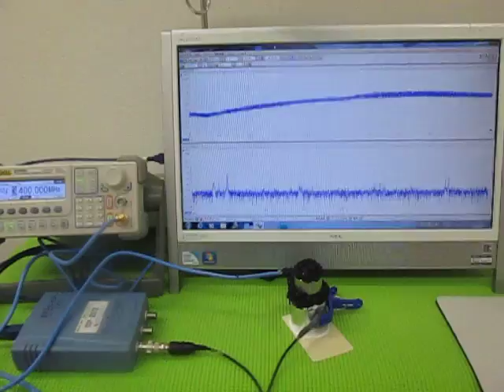超音波テスターによる、超音波伝搬状態の測定